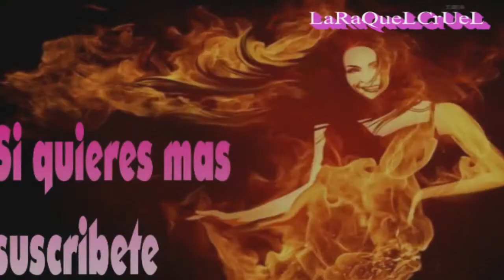se fue a por balas y no volvio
Ya sabes como ayudar.